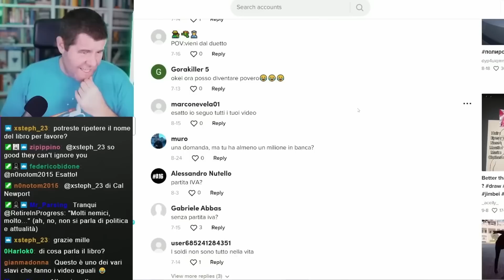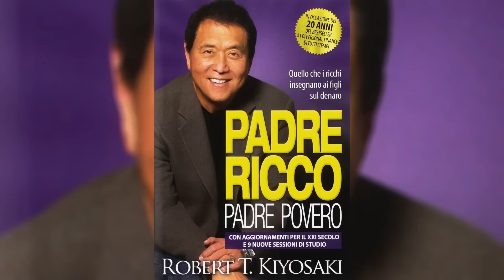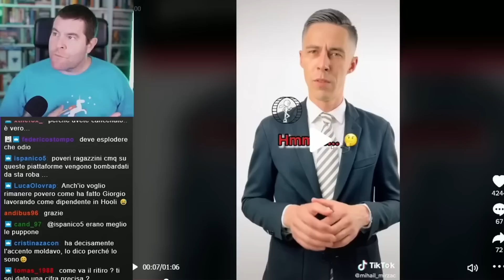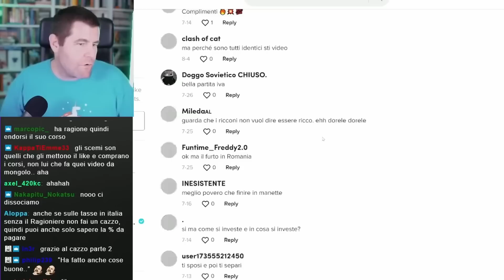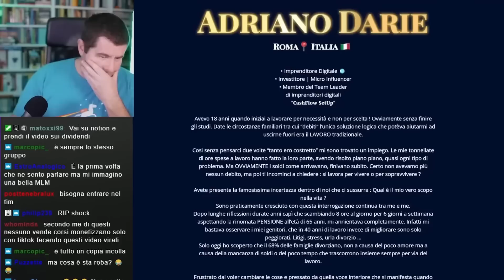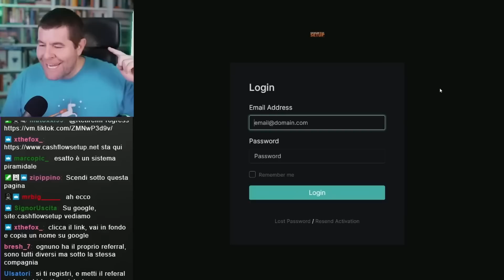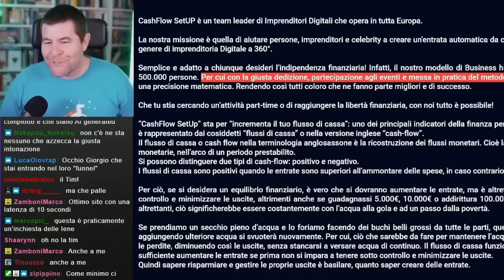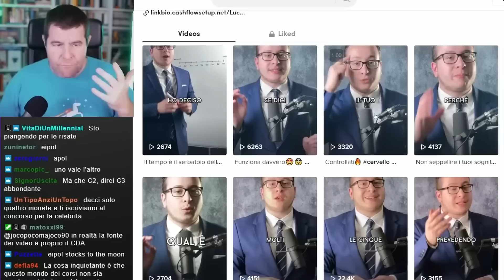Rip VS CashFlow SetUp (Editor's Cut)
Visto che avete apprezzato la prima parte, pubblichiamo dal deposito segreto del Montatore Casellante la versione editata della seconda parte: la scoperta di CashFlow SetUp!

Credits:
● Editing: il Montatore Casellante
● Graphics: il Montatore Casellante
● Live Chat Moderation: Boh, qui fanno un po' tutti come gli pare

Timestamps:
(coming soon?)